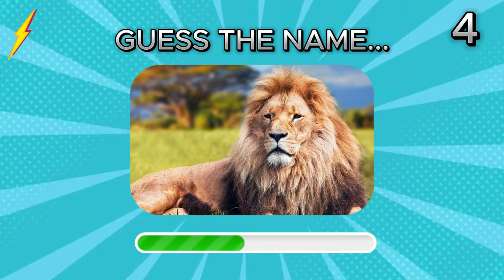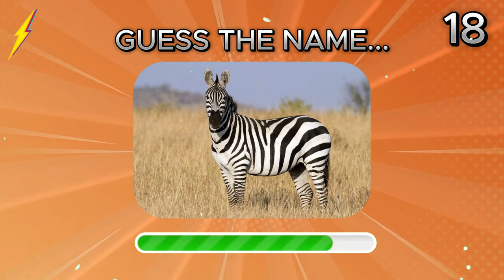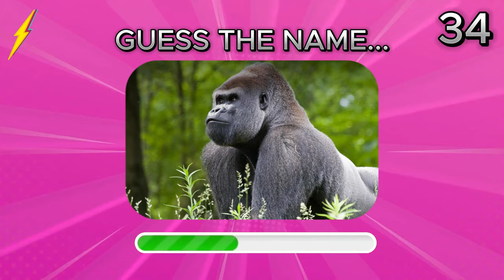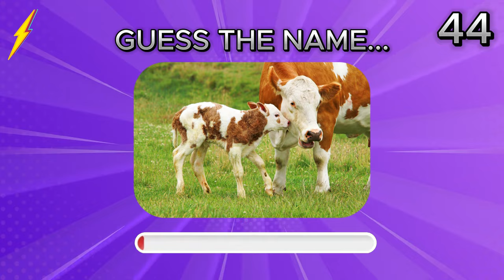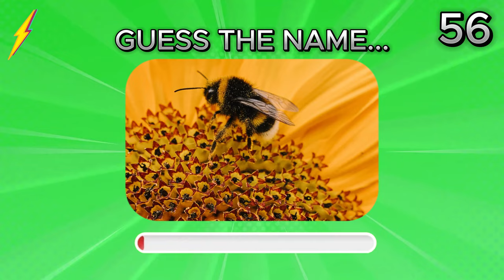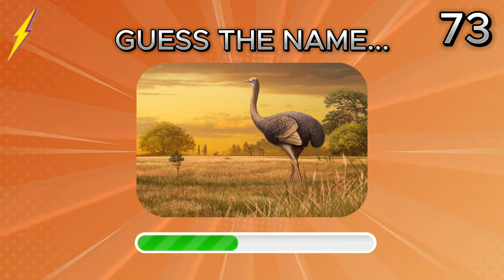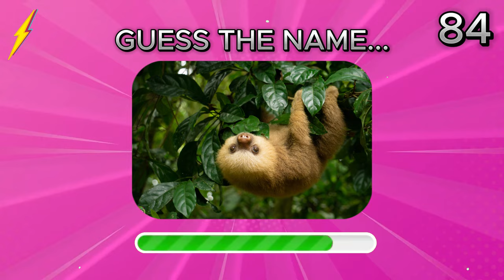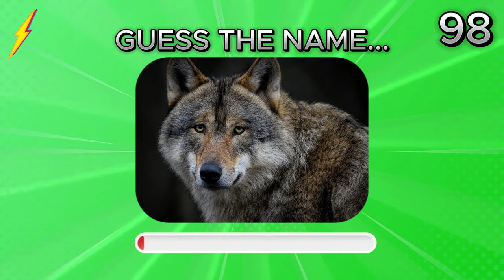Guess 100 Animals in 5 Seconds 🐈🐔🦁 | EASY to IMPOSSIBLE | K.QuizBlitz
Can you guess 100 animals within just 5 seconds? They are ranked  by level: easy, medium, hard, and impossible. Test your animal knowledge with this fast-paced quiz challenge! Can you guess 100 animals in English in just 5 seconds? From easy options like lions and pandas to medium challenges like monkeys, all the way to hard and even impossible level, this video will put your skills to the test. Get ready to race against the clock and see how many animals you can identify in record time. Are you up for the challenge?